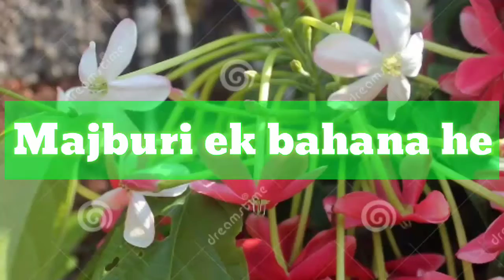vi,29 ,🙏🏼Majburi ek🕺 bahana he💯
Hum majburi dur kar sakate he